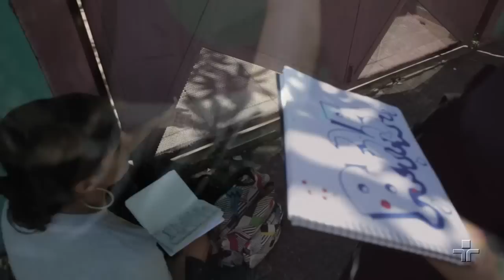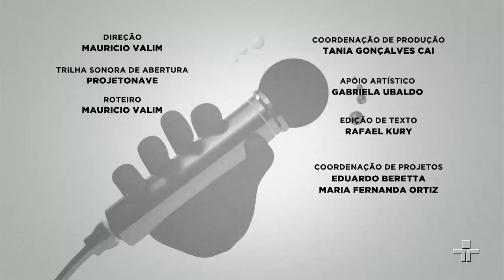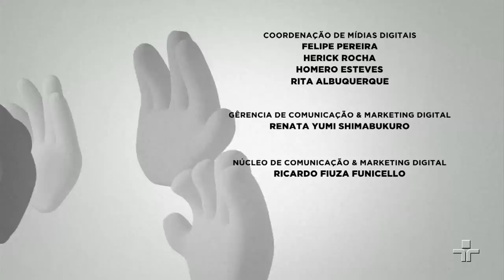Manos e Minas | Negra Li | 30/03/2019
O Manos e Minas recebe, neste programa, a cantora Negra Li. Além disso, representando a cena dos slams, diretamente do Ceará, Bicha Poética. E ainda, nosso videorrepórter Rodney Suguita apresenta o "Efêmera", um coletivo feminino de arte e cultura de rua.